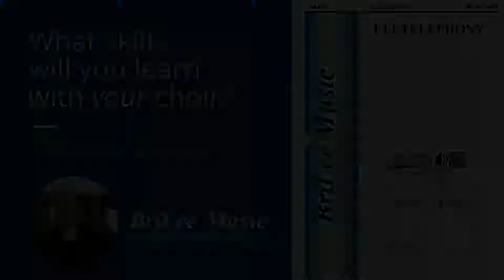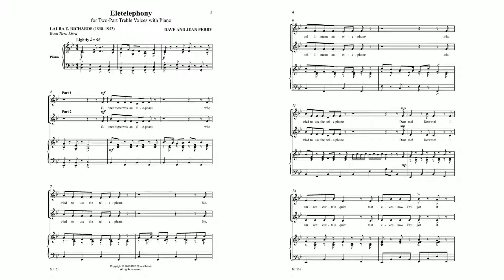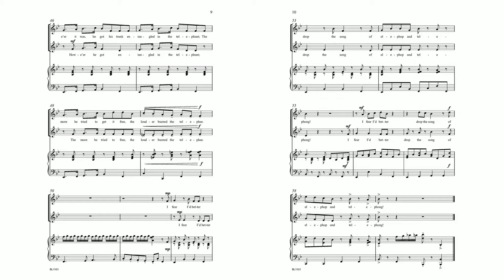Eletelephony (BL1101) by Dave and Jean Perry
Two-Part Treble Voices with Piano

This selection is an excellent vehicle for introducing intervals while singing a fun-filled text. The song incorporates imitative entries, call and response, and easy-to-teach harmonies to convey the lyrics. This fun, quickly learned novelty selection will enhance any concert!